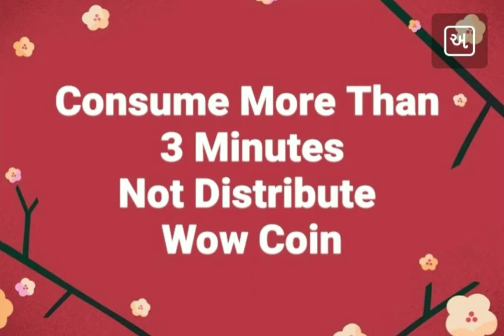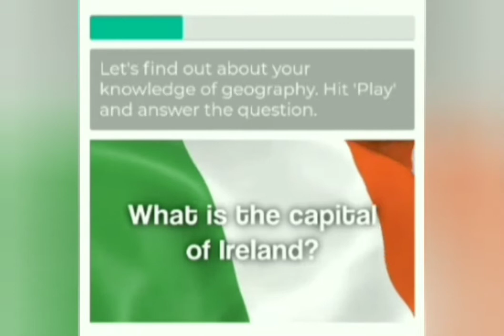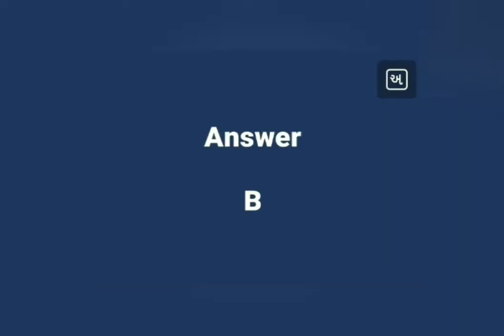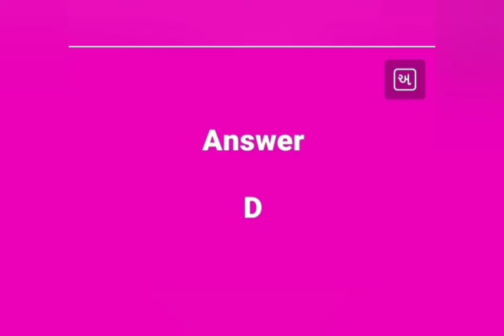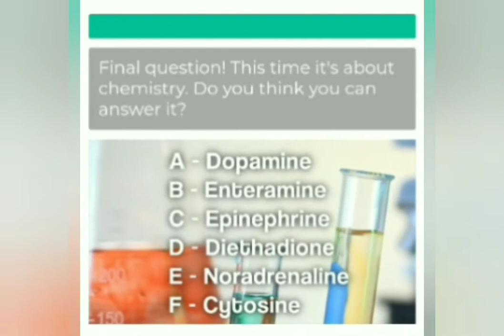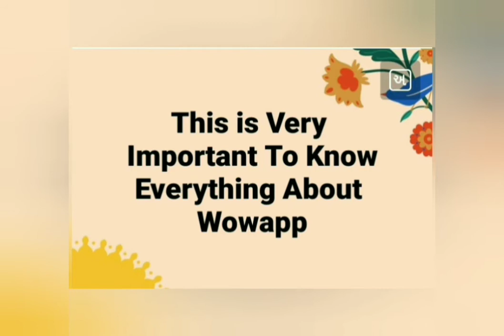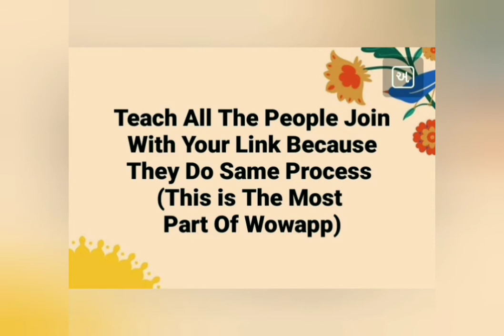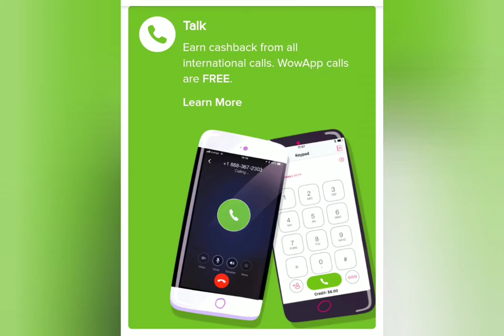3 Minutes Video Quiz Answer ( 3.60 Coin)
Send This Video to Your Below Joined people

Wowapp level Income Lifetime.
And Lifetime Earning Application so Increase your Network upto 8 Level Income

WOWAPP BEST EARNING MESSANGER

Wowapp Become Leader Earning Messanger Application All Over World in Next 5 Years Watch Video Now

In Privesy Wowapp is Best than Whatsupp Watch Video Now

EARN EVERY MONTH $50 to $100

EARN EVERY MONTH $300 to $5000

WOWAPP POWER OF SHARING

EASY MONEY ONLY IN WOWAPP

EARNING VIDEOS

INSTANT EARN

APPZILO MIXER

APPZILO VIMEO

APPZILO TWITTER

APPZILO SNAPCHAT

APPZILO SOUNDCLOUD
VARYFY ACCOUNT VIDEO

TASK VIDEO

APPZILO INSTAGRAM

@@ HINDI VIDEO @@

WHO IS SUCCESS IN WOWAPP

मुझे  Wowapp क्यों करना चाहिए???

Wowapp" में करना क्या है???

Why "Wowapp"  क्यो "Wowapp"

WATCH VIDEO & WIN RECHARGE UPTO $10

WINNER DECLARE 01/01/2020

November Month Video (Winner Declared)

Join My Link
I want to add more than 20000+ people in groupWowapp is Easy to Understand.
Wowapp Is give us 8 so add Below me more people

Or

Or

Or